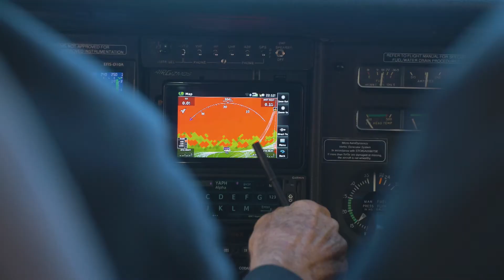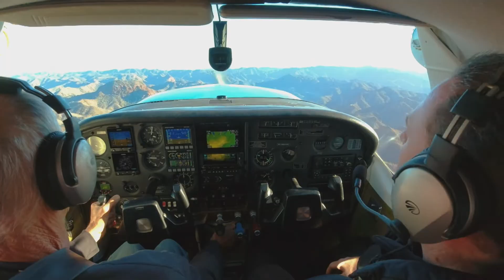Arkaroola Scenic Flights